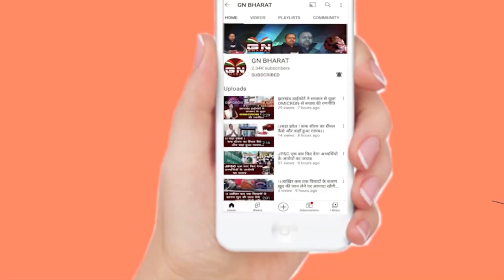हेमंत सोरेन पर बड़ा अपडेट, 5 फरवरी को फ्लोर टेस्ट में होंगे शामिल, कोर्ट ने दे दी अनुमति